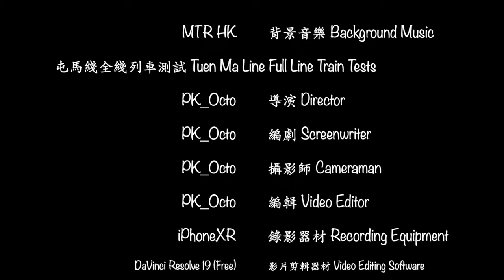希拉巴士502號綫 崴樊學校 -} 伊斯特利 Xelabus 502 Wyvern College -} Eastleigh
歡迎大家收睇Octo_Army_Studios嘅頻道，Xelabus(中文翻譯：希拉巴士公司）係喺英國漢普郡嘅其中一間巴士公司，均服務修咸頓、伊斯特利 同埋費爾奧克。
今次呢條片拍嘅係呢間巴士公司服務伊斯特利同費爾奧克嘅學校專用路線，來往Wyvern College(崴樊學校）同Eastleigh（伊斯特利）嘅502號線。
呢條片分咗4個分部(shot)，

左上角：9/5/2024 (Scania N94UD OmniDekka)
554 - J12XEL (上層展望)

左下角：13/5/2024 （ADL Enviro 200)
438 - G5XEL (下層展望)

右上角：14/5/2024 （ADL Enviro 400 MMC)
571 - GB72XEL (上層展望)

右下角：15/5/2024 (ADL Enviro 200)
571 - GB72XEL (下層展望)

我哋係下段片再見！多謝您收睇Octo_Army_Studios嘅頻道！

Xelabus is a bus and coach company in Hampshire, England; which services the Southampton, Eastleigh, and Fair Oak areas.
This video recorded a schooldays route service between Wyvern College, Fair Oak, and Eastleigh,
Route 502;
This video separates into 4 shots in the middle of the video.

Upper-Left Corner: 9/5/2024 (Scania N94UD OmniDekka)
554 - J12XEL (Upper Deck)

Lower-Left Corner: 13/5/2024 (ADL Enviro 200)
438 - G7XEL (Lower Deck)

Upper-Right Corner: 14/5/2024 (ADL Enviro 400 MMC)
571 - GB72XEL (Upper Deck)

Lower-Right Corner 15/5/2024 (ADL Enviro 400 MMC)
571 - GB72XEL (Lower Deck)

花左2星期嘅籌備,同1星期嘅真正錄影.依家終於出片...
A preparation for 2 weeks and a real recording for 1 week. Finally, this video is done.

導演:PK_Octo
編劇:PK_Octo
監製:PK_Octo
剪輯:PK_Octo
道具:PK_Octo
調色:PK_Octo
攝影師:PK_Octo
攝影器材:iPhoneXR
剪輯器材:DaVinci Resolve 19, iMovie
縮圖製作: Canva
Director: PK_Octo
Screenwriter: PK_Octo
Producer: PK_Octo
Clip: PK_Octo
Props: PK_Octo
Color correction: PK_Octo
Photographer: PK_Octo
Photography equipment: iPhone XR
Editing equipment: DaVinci Resolve 19, iMovie
Thumbnail creation: Canva